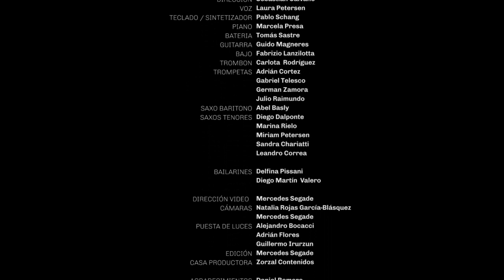Libertango / El Ensamble, comp. A.Piazzolla arr. S.Calvano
Videoclip y corte de difusión del segundo disco "En estudio" de El Ensamble que será presentado el 18 de noviembre de 2017.

Libertango / Astor Piazzolla
Letra / Horacio ferrer
Arreglo / Sebastián Calvano
Dirección artística / Pablo Schang y Sebastián Calvano.
Grabación y mezcla / Martín Van en estudio Sonidos del viento.
Masterización /  Felipe Álvarez de Toledo en Andrés Mayo Mastering.

Los músicos
Guitarra / Guido Magneres
Bajo / Fabrizio Lanzilotta
Piano / Marcela Presa
Teclados / Pablo Schang
Batería / Tomás Sastre
Trombón / Carlota Rodriguez
Trompetas / Germán Zamora, Julio Raimundo, Adrían Cortez, Gabriel Telesco.
Saxos altos / Miriam Petersen, Sandra Chariatti, Leandro Correa
Saxos tenores / Diego Dalponte, Marina Rielo
Saxo barítono / Abel Basly
Voz / Laura Petersen
Dirección / Sebastián Calvano
Bailarines / Delfina Pissani y Diego valero

Grabado el 18 de mayo de 2017 en el Teatro de la confraternidad
Dirección de video / Mercedes Segade.
Cámaras / Natalia Rojas Garcia Blasquez y Mercedes Segade.
Puesta de luces / Guillermo Irurzun, Alejandro Bocacci y Adrían Flores.
Edición / Mercedes Segade.
Casa productora / Zorzal contenidos.